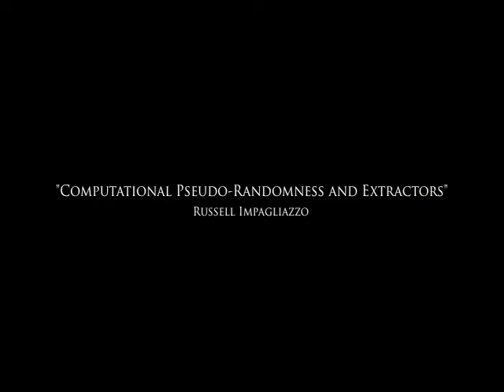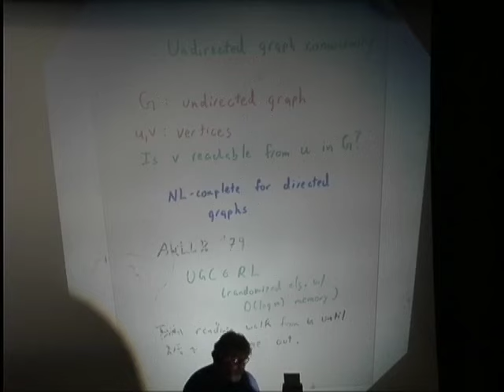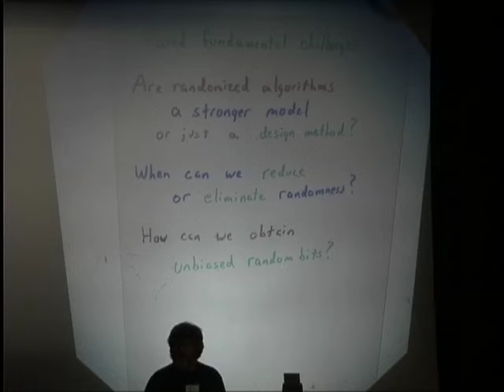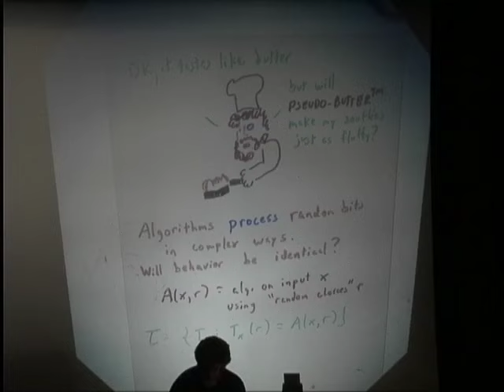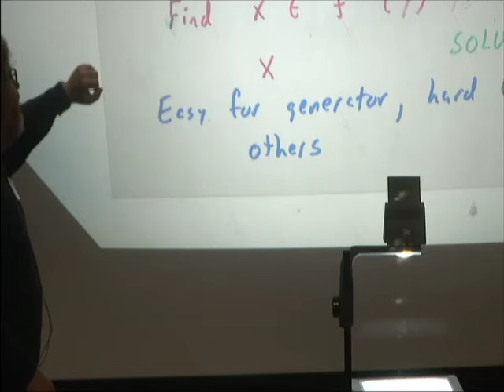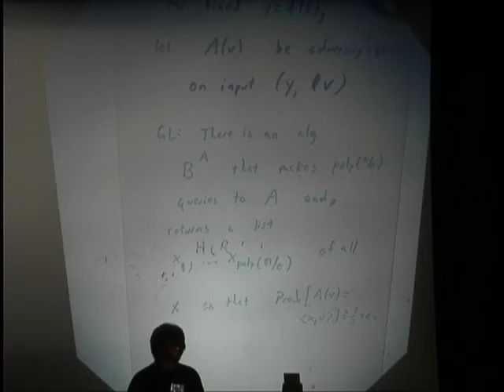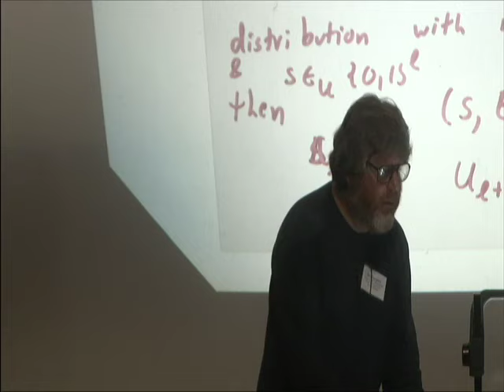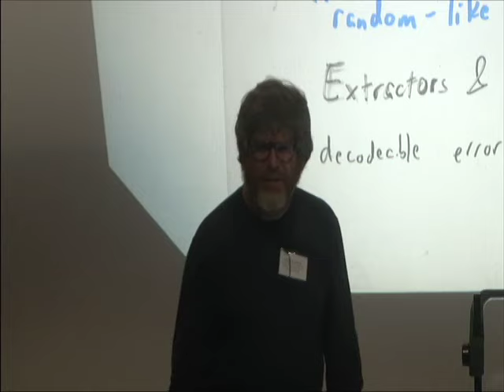PMSP - Computational pseudo-randomness and extractors I - Russell Impagliazzo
Russell Impagliazzo
UC San Diego and Institute for Advanced Study